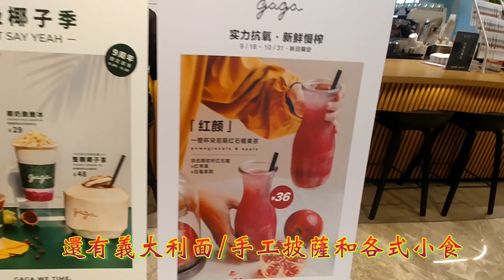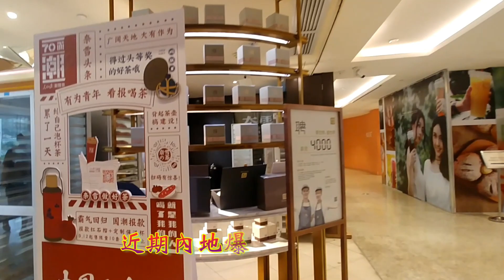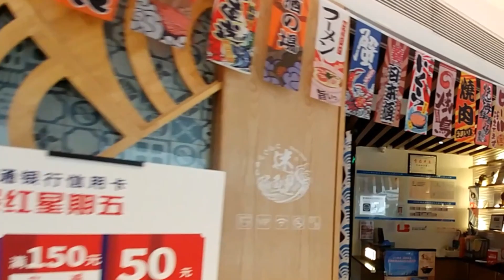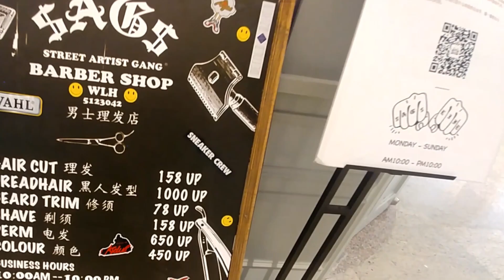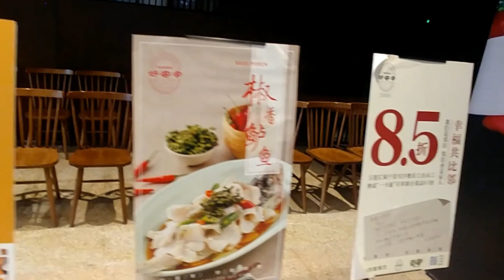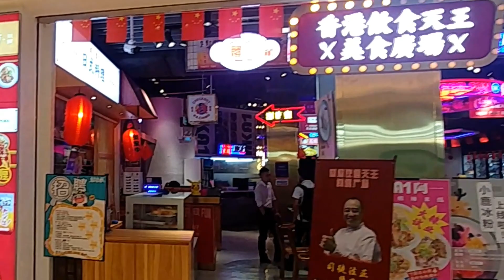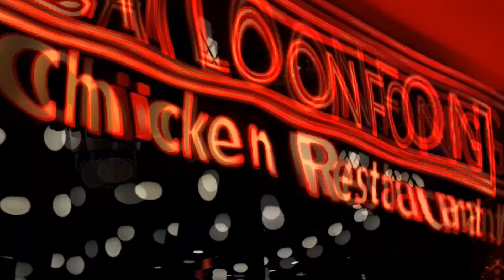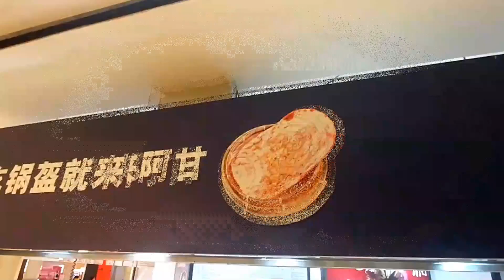廣州天河超大型商業綜合體萬菱國際中心深度遊-購物中心整體鮮明定位給消費者帶來新穎潮流的購物體驗(粵語現場解說) 2019 One Link Walk, Guangzhou Tianhe Road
所謂“得天河者得廣州”，作為廣州甚至華南地區最大的商圈，天河商圈黃金大道上商鋪之多，是廣州其它商圈無法比擬的。萬菱匯---緊靠正佳廣場的東側，是珠江新城與天河北CBD交匯核心，也是廣州的閃亮地標建築，周邊聚集了多個大型成熟的商業物業，包括了項目西邊正佳廣場、天河城、維多利廣場、廣百中怡店等，項目東邊有頤高電腦城、天河娛樂廣場、還有項目正對面的太古匯等，總面積超過70萬平方米，是華南最大的商業mall圈.萬菱匯位於天河中心，白領、外籍人士較為集中，萬菱匯引進眾多中西特色餐飲，業態比例高達25%，把這裏打造成一個時尚潮人聚集地。萬菱匯另一特色是引入了很多獨特的生活潮流商品，讓這些店鋪均衡地集中分佈，形成一個生活時尚街，與其它天河購物中心形成鮮明對比，為顧客提供差異化購物體驗，形成人氣新焦。開業後萬菱匯的強勢注入將吸引更多都市男女購物消費，每天進出天河商圈人數有望增幅達15%左右，同時將擴大零售商業消費比率，打造大中華最為蓬勃的消費市場。萬菱匯除了在業態組合上建立自己的特色，硬件投入更是大手筆。38部電梯把各層的人流有效地串聯一起，為一站式購物帶來舒適和寫意。一條在天河路上350米長的LED燈帶更讓萬菱匯為廣州的商業增添繽紛色彩，是天河MALL圈別具一格閃閃生光的地標，吸引着萬千人流的注意。